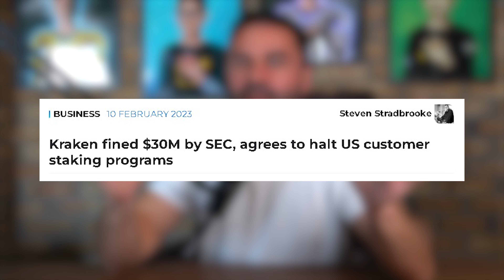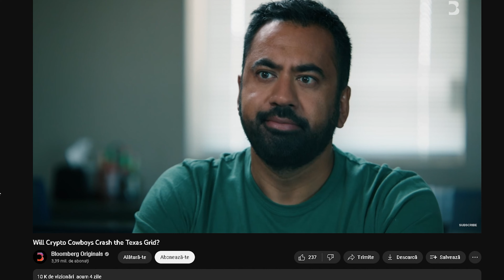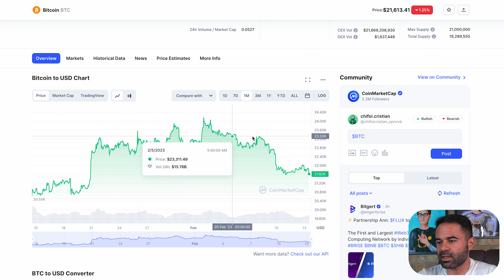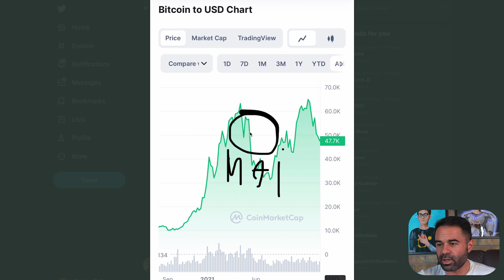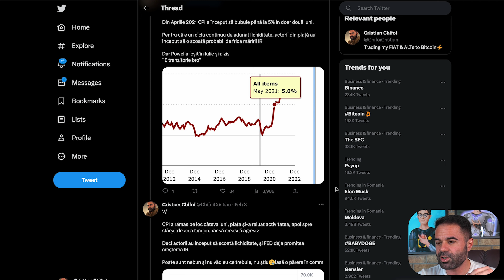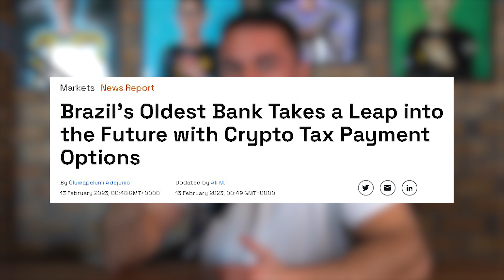Nu te lăsa PĂCĂLIT! Uite ce urmează în 2023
👉Tot ce ai nevoie sa aflii despre afaceri si investitii, gasesti aici:
Capitole:

00:00 - Intro
00:16 - SEC vs. Kraken
00:50 - SEC vs. Paxos
01:27 - Proof of Work
02:11 - Efectul in piata
04:53 - NU TE PANICA
06:09 - Outro